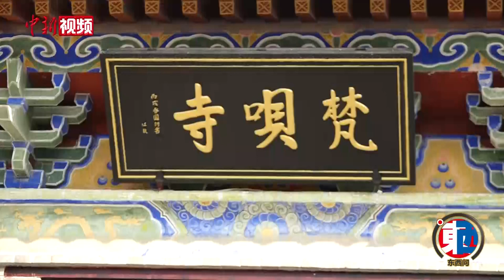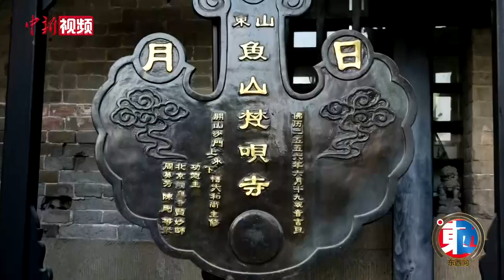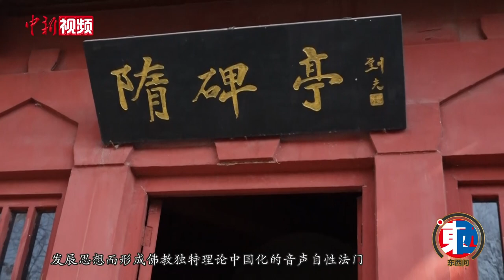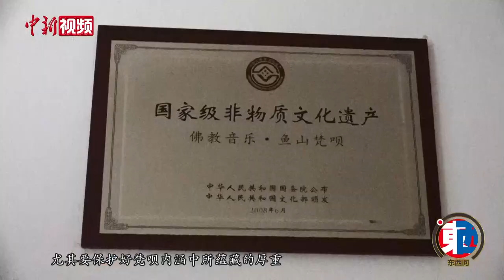【东西问】释永悟：为什么“阿（ā）弥陀佛”到中国就成了“（ē）弥陀佛”？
为什么阿弥陀佛，有的人念成“阿（ā）”弥陀佛，却也有人念成“阿（ē）”弥陀佛？此间佛学和梵呗学者研究认为，佛教传入中国后念诵经文的音律方式受到中国人性格和音律文化习惯的影响而发生变化，出自古印度梵文的阿“（ā）韵”逐渐融合成小口型且平和的“（ē）音结合”，这从一个侧面映证了佛学传入中国，受到中国文化影响的历史。
        国家级非物质文化遗产鱼山梵呗国家级代表性传承人释永悟近日接受中新社“东西问”记者专访，生动解释了佛教音律在传入中土之后经历的变化。